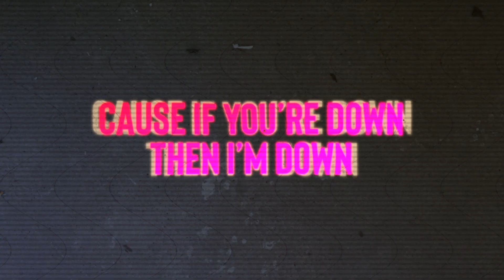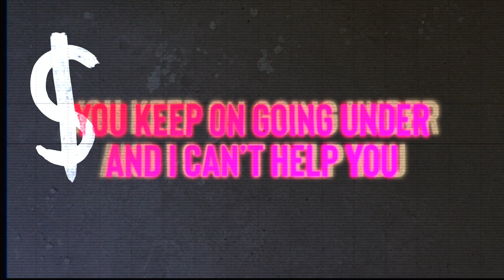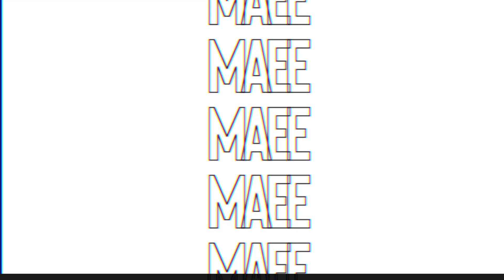MAEE - Goodbye Lover (Official Lyric Video)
MAEE - Goodbye Lover (Official Lyric Video) - Out Now.

MAEE is a new international dance project composed by Italian dj, multi-instrumentalist and producer Manfree with the singer-songwriter MAE.
At the age of 5, Manfree began playing piano and shortly afterwards won various national classical piano competitions. Then the experimentation in jazz and the study of groove. He plays drums and percussion, xylophone but also guitar, bass and piano, his first love. After a first period in a rock band, he discovered the world of electronic music where he finally managed to make all his artistic ambitions coexistent within one profile.
After "Nothing" in 2015, # 1 Beatport Pop/Dance Chart and "The Crown" in 2016 with Inusa Dawuda, he performed in both national and international festivals and clubs such as Ministry Of Sound in London or the openings to Benny Benassi at Project X and to Gabry Ponte. In 2019 he produceed for various Italian artists such as Testacoda and Lunie.
MAE is a singer-songwriter who makes “smooth mood” her expression. She sings and plays both the ukulele and the acoustic guitar and the use of stringed instruments allows her to better control her voice.
"Goodbye Lover" is the first single from MAEE, to keep an eye on!
"But every time you can’t let yourself go, you keep on going under and I can’t help you, cause if you’re down then I’m down yeah who will get up first?””